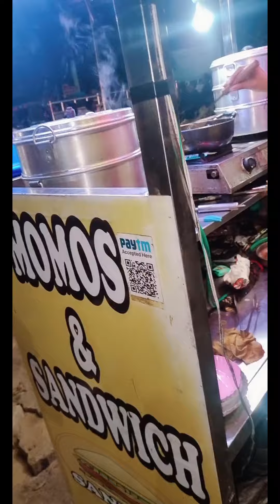Funny vlog ..😂😂 aao chale ghumne chale?